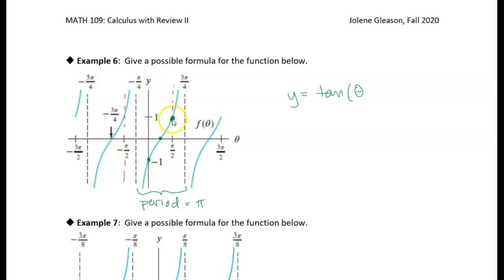9.6 The Tangent Function: Example 6